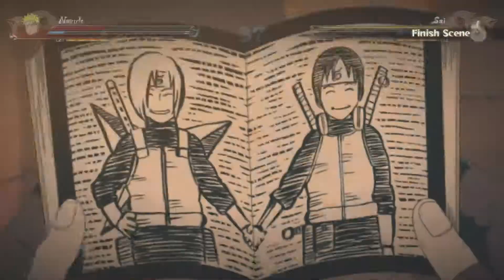naurto: part 5